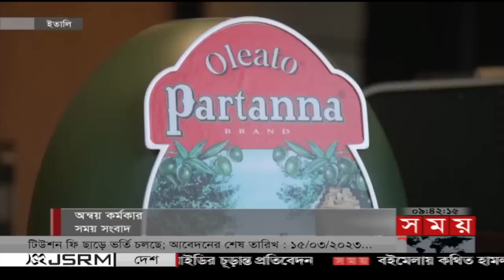আন্তর্জাতিক সময় | সকাল ৯টা | ২৪ ফেব্রুয়ারি ২০২৩ | Somoy TV International Bulletin 9am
Somoy TV: t.ly/Se1z
Somoy TV Bulletin: t.ly/iqIq
Somoy Entertainment: t.ly/3dWC
Somoy Sports: t.ly/iASp
SOMOY TV ISLAMIC: t.ly/zU6a

Somoynews.tv: t.ly/Y7ab
খেলার সময়: t.ly/xJ5H
সময়ের গল্প: t.ly/EW3M
এ সময়ের বাণিজ্য : t.ly/m3ir

Groups:
Somoy TV (Official)✅: t.ly/ajiO
Somoy Entertainment✅: t.ly/8CLh
Somoy Business✅: t.ly/4xaJ